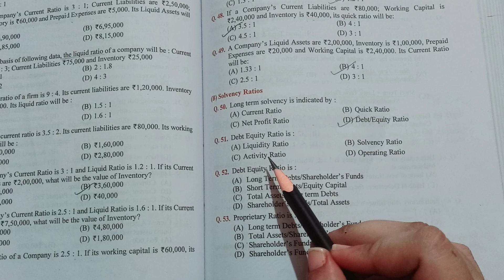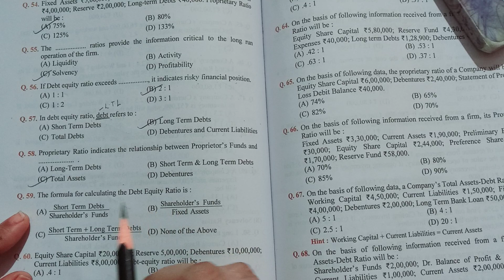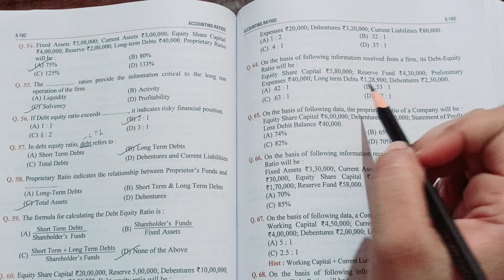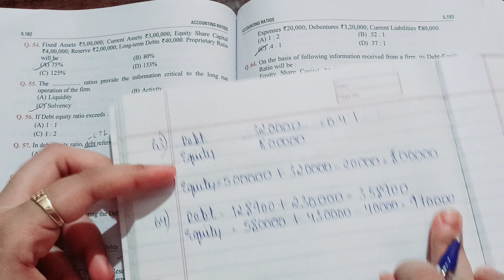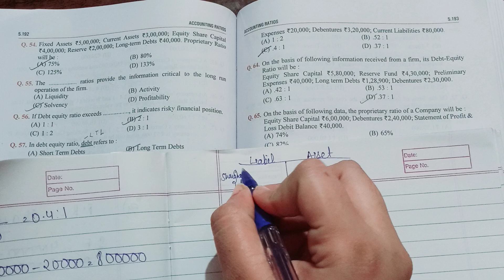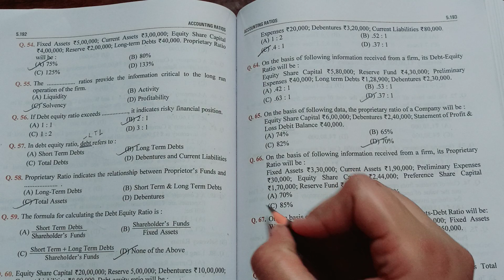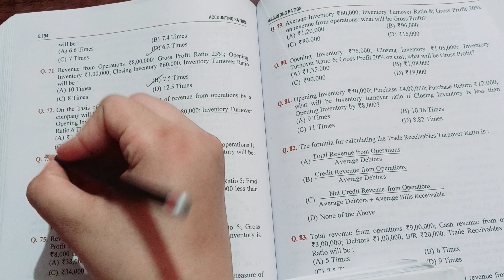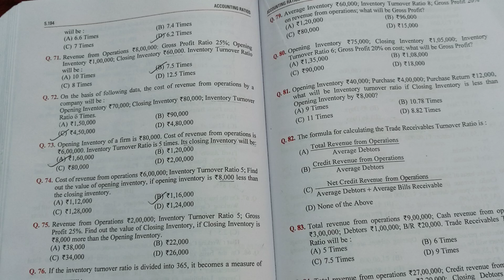M.C.Q Class 12|D.K goel solution| Accounting Ratios|Part-3